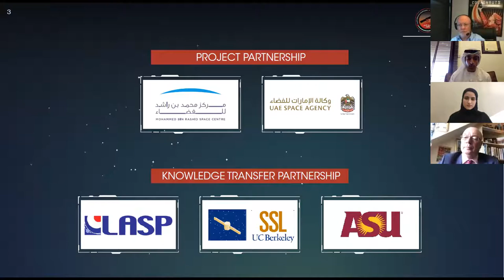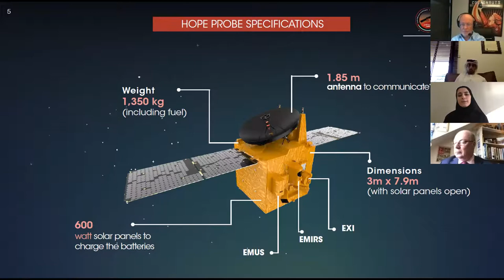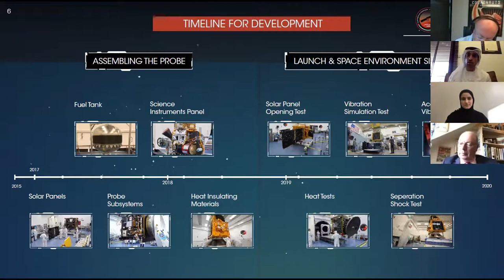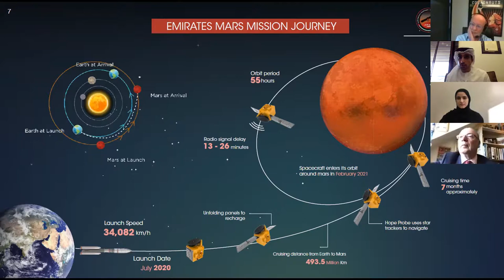Why is the UAE sending a spacecraft to Mars?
The UAE, the Red Planet and the revival of science in the Arab World. Traditionally space exploration has been dominated by just a handful of super powers. In the last sixty years, only six countries have sent missions to the Red Planet. The UAE is set to become the seventh when the Mars Hope Probe takes off from Japan on July 15th. It is only the first time an Arab country has launched an interplanetary expedition.

To find out more about this extraordinary project, the Emirates Society talked to Sara Al Amiri, the Deputy Project Manager of the Emirates Mars Mission, and Sir Ian Blatchford, director of the Science Museum.

The conversation explored the scientific, geopolitical and economic ambitions of the programme.

When it reaches Mars orbit next year (fittingly, the UAE’s 50th anniversary) it will conduct the first-ever, detailed study of the Martian atmosphere. Scientists hope it will provide clues about the past and possibly worrying future of our own atmosphere.

Back on Earth, the Emirates Mars Mission is intended to inspire young Arabs across a conflict-torn region to focus on a more constructive future.

It will also help the UAE build the science and technology base that is crucial to the country’s efforts to diversify its economy away from oil. The country has already launched two satellites and sent an astronaut to the International Space Station. It has vowed to build a human settlement on Mars by 2117.